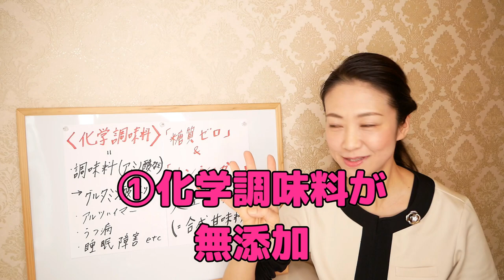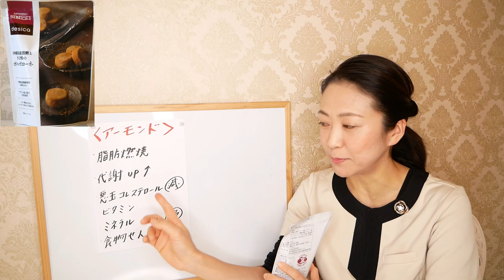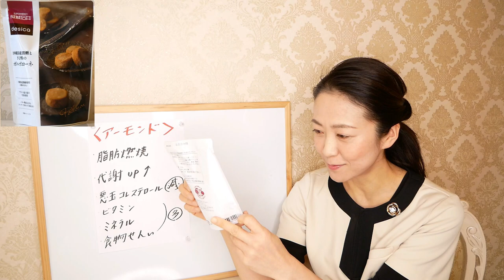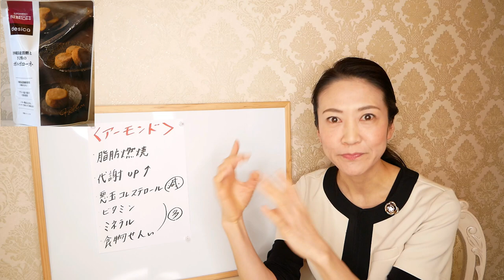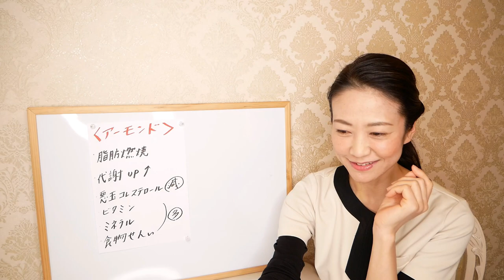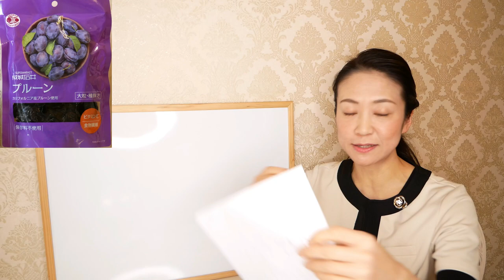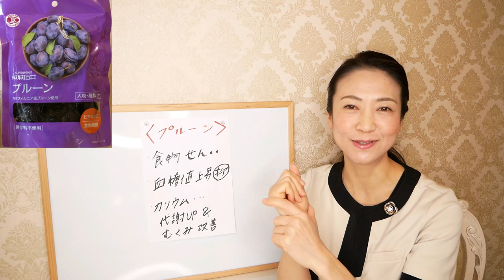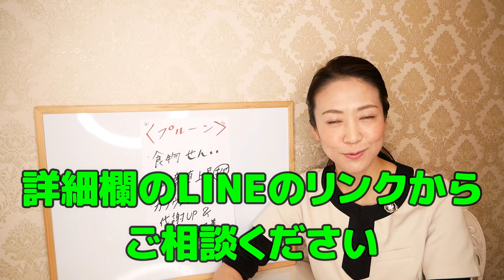【食べて痩せる】成城石井で買わないと損するダイエット食品３選【美腸活】